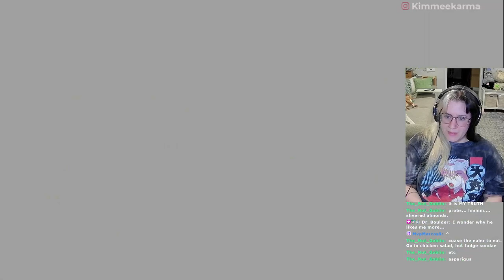Zelda Twilight Princess [Part 10]